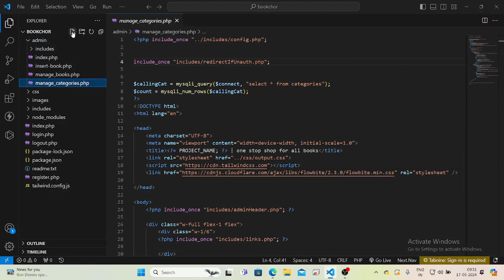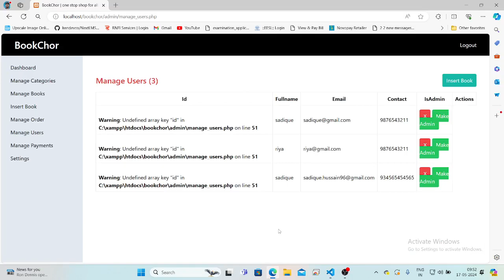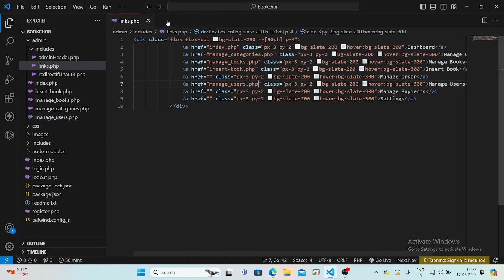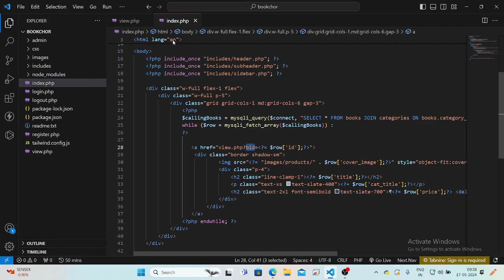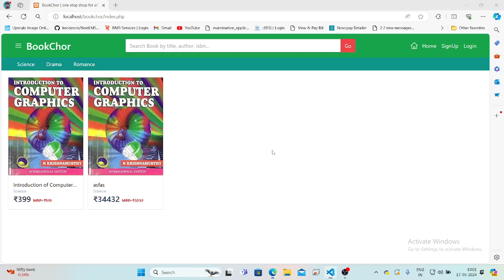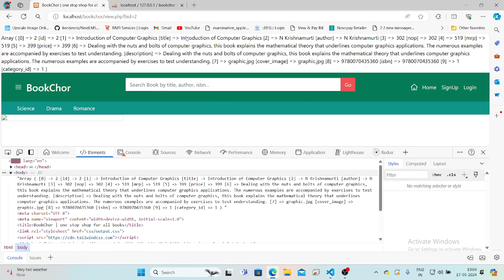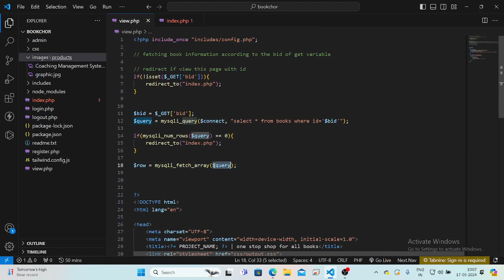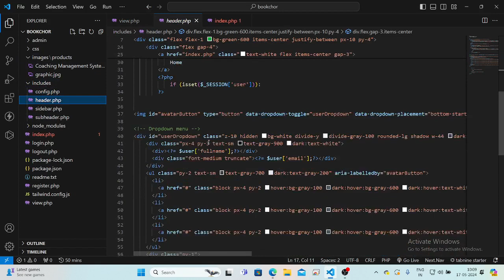Building "BookChor" An E-Commerce Project Using PHP & MySQLi | Manage Users | Part - 6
we'll build "BookChor," an e-commerce website for buying and selling books. We'll use PHP and MySQLi for the backend, creating a robust e-commerce platform from scratch. Learn how to manage products, categories, user authentication, and more, all while diving into the fundamentals of core PHP development. Join us on this coding journey to create a fully functional e-shop!